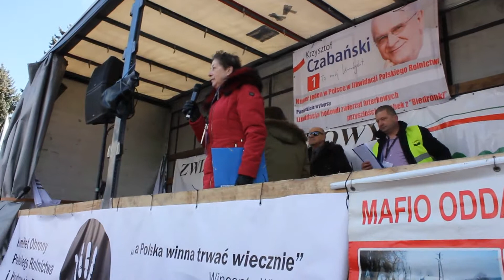cz9z11 Protest Rolnikow 26 II 2019r Warszawa